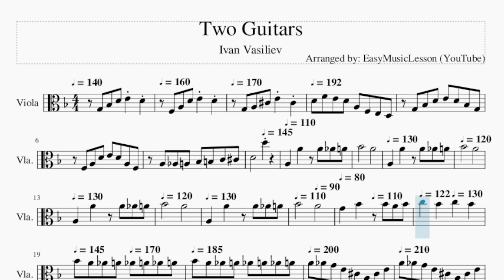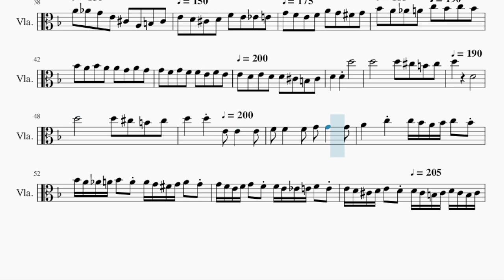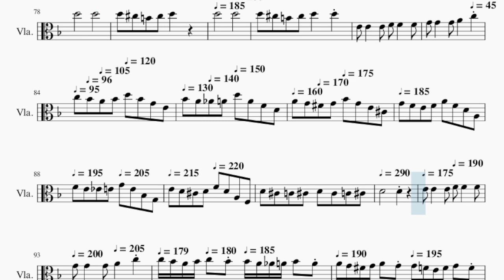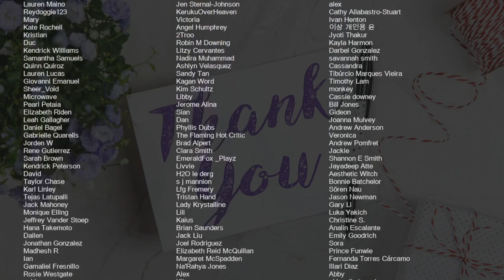Viola Sheet Music: How to play Two Guitars by Ivan Vasiliev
Comment and let us know how the videos have helped you. It keeps us going! :)Here is a sheet music/tab video on the song Two Guitars by Ivan Vasiliev on the viola. A viola sheet music arrangement which is transposed to notes that are easily played by viola, for the song Two Guitars by Ivan Vasiliev.

EasyViolaLesson teaches you to play the your favorite instrument, through well-arranged sheet music so that you too can learn how to play Two Guitars by Ivan Vasiliev on the viola as fast as you can. A viola sheet music with backing tracks to help your play the song better.

Chords of Viola arrangement:
G Min   D Min   A Maj   D Min   G Min   D Min   A Maj   D Min
A Maj   D Min   A Maj   D Min   D Maj   G Min   E Dim   D Min
D Min   A Maj   D Min   D Min   G Min   Ab Dim   A Maj   D Min
A Maj   D Min   D Maj   G Min   E Dim   D Min   D Min   A Maj
D Min   A Maj   D Min   C Maj   F Maj   G Min   D Min   A Maj
D Min   G Min   D Min   A Maj   D Min   G Min   D Min   A Maj
D Min   G Min   D Min   A Maj   D Min   A Maj   D Min   C Maj
F Maj   G Min   D Min   A Maj   D Min   G Min   D Min   A Maj
Bb Maj   G Min   D Min   A Maj   D Min   D Maj   G Min   D Min
A Maj   Bb Maj   G Min   D Min   A Maj   D Min   G Min   D Min
A Maj   D Min   G Min   D Min   A Maj   D Min   G Min   D Min
A Maj   D Min   G Min   D Min   A Maj   D Min   A Maj   D Min
C Maj   F Maj   G Min   D Min   A Maj   D Min   G Min   D Min
A Maj   D Min   A Maj   D Min   C Maj   F Maj   G Min   D Min
A Maj   D Min   G Min   D Min   A Maj   D Min   G Min   A Maj
D Min

Melody notes of Viola:
G3 Bb3 D4 E4 D4
F3 A3 D4 E4 D4   G3
A3 Db4 E4 Db4 D4 F4 E4 D4
A3 F3 E3 D3 G3 Bb3 D4 E4 D4 Bb3
G3 F3 A3 D4 E4 D4 A3 F3 A3
Ab3 A3 Bb3 B3 C4 Db4 D4       D5
A3     A4
A4   Ab4   A4   Bb4
A4
A3     A4     A4 Ab4 A4
Bb4           A4
A3     A4     A4
Ab4 A4 Bb4           A4
A3     A4
A4             G4
Bb4
Bb4   A4   Bb4   C5     Bb4
C5     Bb4     Bb4 A4 Ab4 A4
Ab4 A4 Ab4 A4 Bb4 A4 Ab4 A4 Ab4 A4
Ab4 A4 A4 Ab4 G4 E4 Db4 A3 Db4 E4 A4
Ab4 G4 E4 Db4 A3 Db4 E4 D4 Db4 D4 E4 F4
E4 F4 G4 A4             F4
E4
D4           A3
A4         A4   Ab4   A4
Bb4             A4
A3     A4
A4           A3     A4
A4           A3
Bb4               A4
G4
Bb4     Bb4   A4   Ab4
A4   Bb4   A4   Ab4   A4
A4 Ab4 G4 E4 Db4 A3 B3 Db4
E4 D4 Db4 D4 F4 E4 Eb4 E4
G4 F4 E4 F4 A4 G4 Gb4 G4 Bb4 A4
Ab4 A4 C5 Bb4 C5 Bb4 Bb4 A4 Bb4 A4 A4
G4 A4 G4 G4 F4 G4 F4 F4 E4 F4 E4
E4 D4 E4 D4 D4 Db4 B3 Db4 D4   D4
D5       D5       D5 Db5 B4
Db5 D5     D4       D5
D5 Db5 B4 Db5 D5   D5 E4
E4   E4 F4 F4   F4 G4 G4   G4
A4   C5 C5 Bb4 A4 Bb4 C5 Bb4 Bb4 A4 Ab4 A4 Bb4 A4
A4 G4 Gb4 G4 A4 G4 G4 F4 E4 F4 G4 F4 F4 E4 Eb4 E4 F4
E4 E4 D4 Db4 D4 E4 D4 D4 Db4 B3 Db4 D4 Db4 B3 Db4 D4   D4
G3   Bb3
D4   E4 D4     F3 A3
D4 E4 D4     A3 Ab3 A3
Bb3 B3 C4 Db4 D4         D5
C5
Bb4   C5         Bb4
D5     A4
A4
A4             Ab4   A4
E4         G4
F4
F4
E4         C5
Bb4         Bb4         A4
A4
A4       A4         B4
Db5         D5
D5
C5
Bb4         C5   Bb4 A4
A4           A4
Ab4     A4     E4
G4       F4       F4
F4
E4   E4 D4 D4   D4 Db4 B3
Db4 D4   D4 C5   Bb4   Bb4 A4
A4   A4 G4 A4 G4 G4 F4 F4 F4
E4   E4 D4 D4   D4 Db4 B3 Db4 D4
D5 Db5 B4 Db5 D5     D5
D5       D5 Db5 B4 Db5 D5   D5
E4 E4   E4 F4 F4   F4 G4 G4
G4 A4   C5
C5   Bb4   A4   Bb4   D5
Bb4   G4   E4   Bb4   A4   Ab4
A4   D5   A4   F4   D4
A4     G4 Gb4 G4 Bb4 G4 E4 Db4 G4 F4 E4 F4 A4 F4